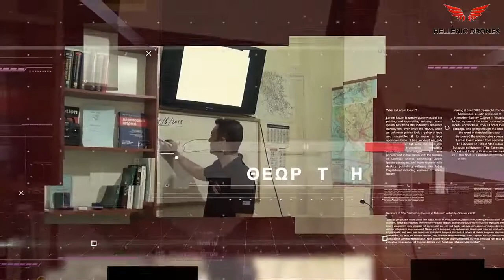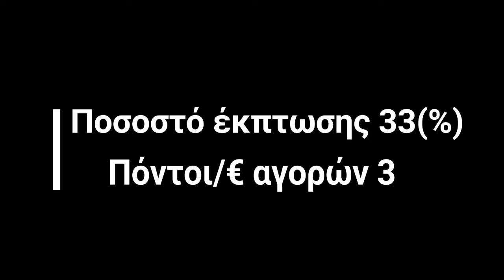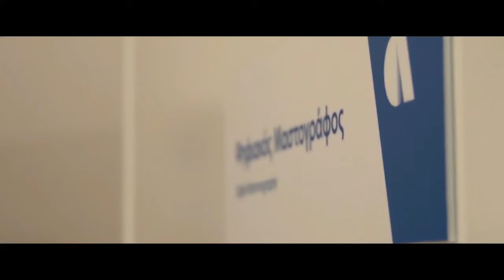Basketaki The League - DPG Warriors Vs Uncle Drew (26/11/2018)